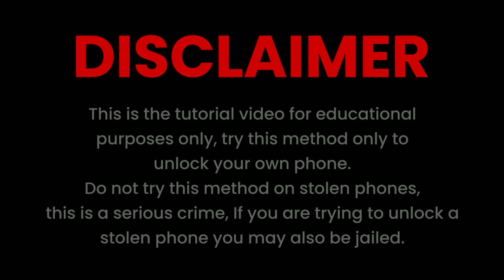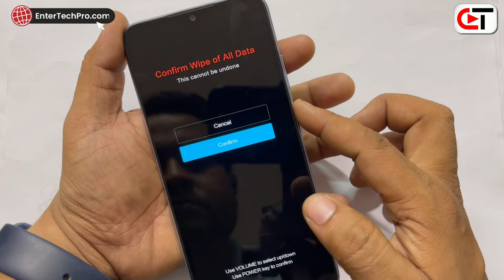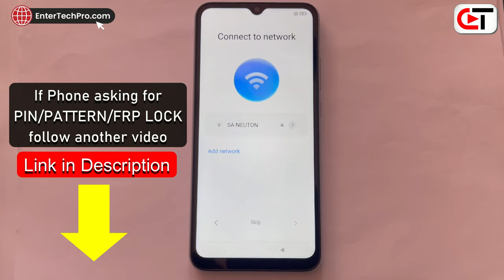Redmi 10A Forgot Password, Hard Reset, Pattern Unlock💥💥💥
redmi 10aa hard reset,
redmi 10a wipe data,
redmi 10a pattern unlock without data loss,
how to hard reset redmi 10a without pc,
how to hard reset redmi 10a,
redmi 10a hard reset key,
redmi 10a ka pattern lock kaise tode,
redmi 10a password lock remove using mrt,
how to bypass pattern lock redmi 10a without pc,
redmi 10a password unlock using umt,
how to active redmi 10a on recovery mode,
redmi 10a pattern lock remove using umt,
redmi mobile ka lock kaise tode,
redmi mobile ka pattern lock kaise hataye,
redmi 10a ka pattern lock kaise bypass kare,
redmi 10a pattern unlock using mrt,
redmi 10a reset setting,